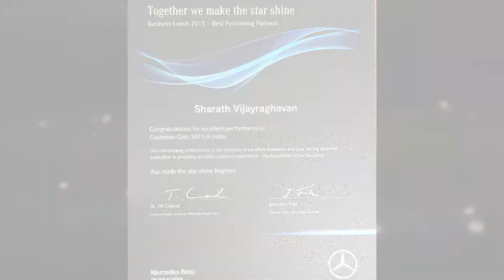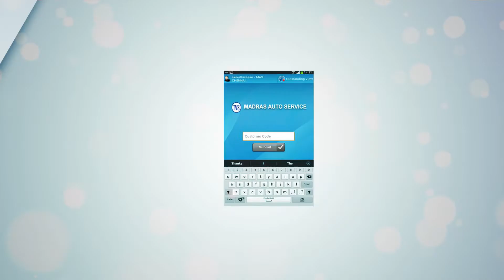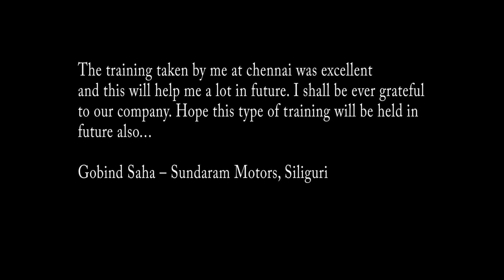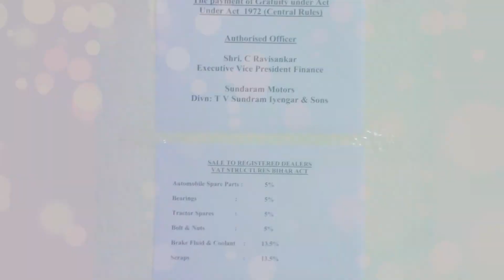Hypnautyx :: TVS Sundaram motors